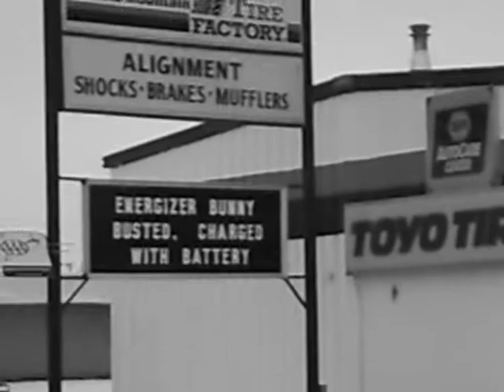Bunny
Somewhere in Nevada...